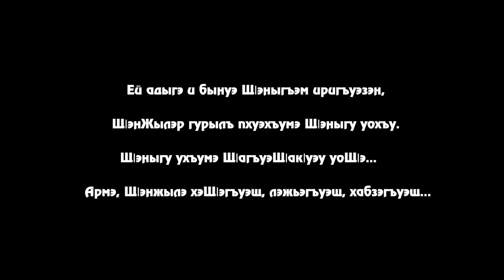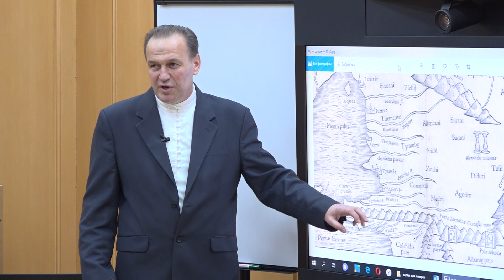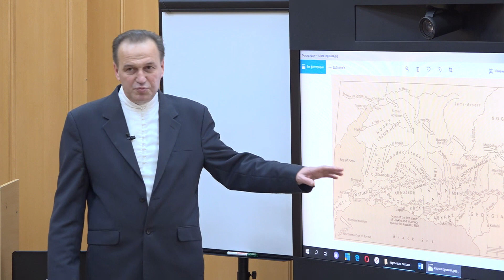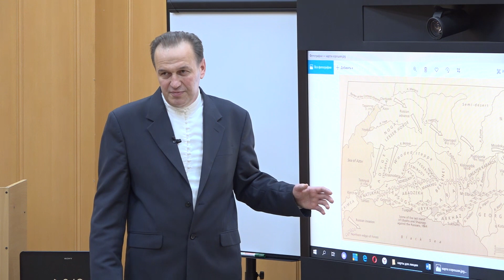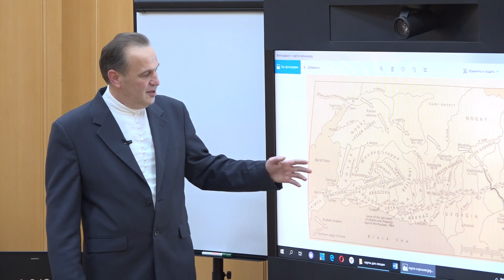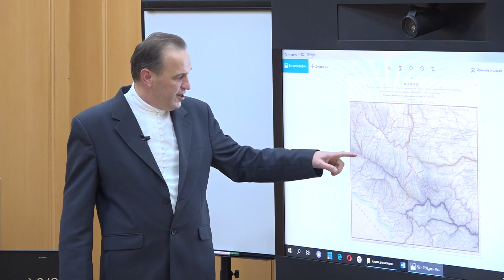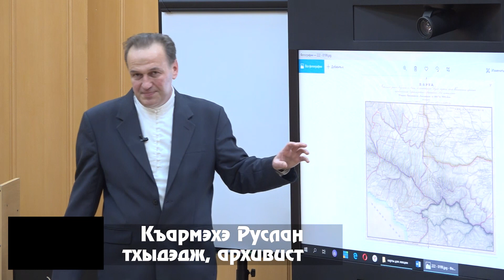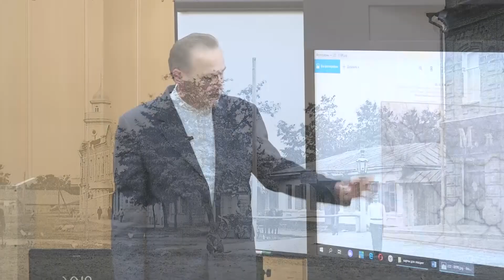ЩIэнГъуазэ/ЕтIуанэ лекцэ/Къэбэрдеймрэ Абазеймрэ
Адыгэмрэ адзыгъэмрэ зы адэ-зы анэ къилъхуауэ зэкъуэш-зэшыпхъущ. Къэбэрдеймрэ Абазеймрэ адыгэ-адзыгъэм я политик щыIагъэу къызэдекIуэкIащ, зэкъуэтащ, зэдэкIуэдащ. "ЩIэнгъуазэ" проектым и етIуанэ лекцэр зытеухуар Къэбэрдеймрэ Абазеймрэ я тхыдэр арщ. Лекцэм къеджэр тхыдэдж, архивист Къармэхэ Руслъанщ.